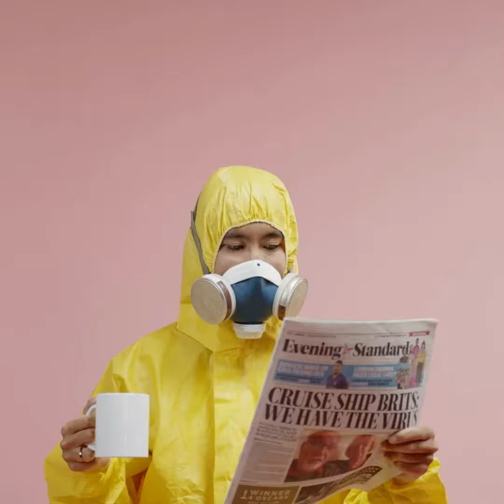INTERNATIONAL COFFEE DAY I secret behind every coffee I coffeelovers I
Hi guys Its  been too long since Ive posted  my videos and I would  love to start it with my years of addict special day to celebrate the farmer behind a yummy coffee made every day !
Wanna know who Iam ???
I'm a dentist now turned into a budding Recipe maker with lots of innovative & weird ideas which are yet to come !
kindly do subscribe to our channel for more interesting unique recipes...im glad to all your comments on our new ideas kindly we are yet to conduct a baking contest online  so dont forget to